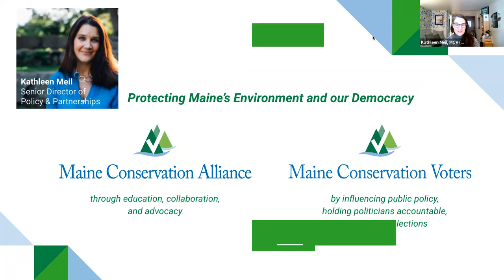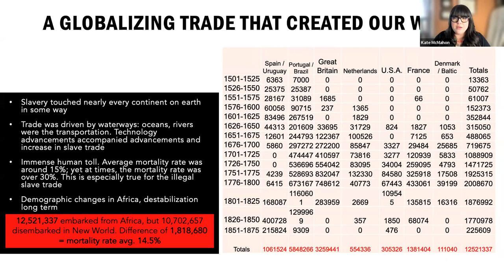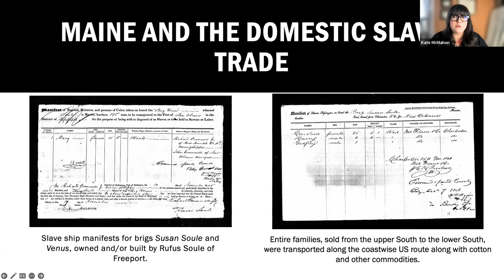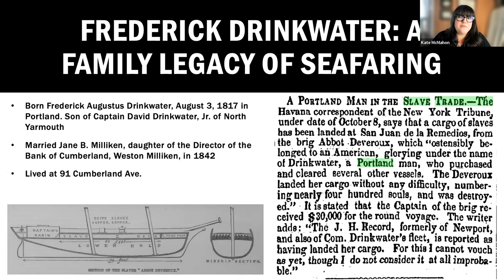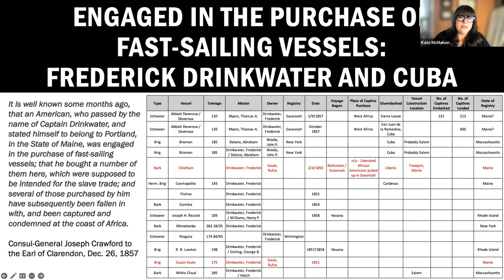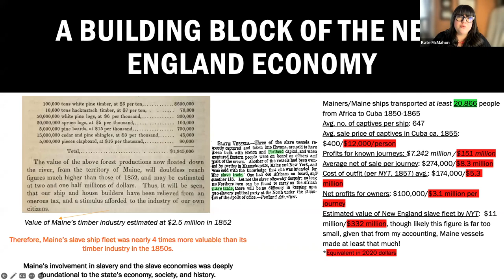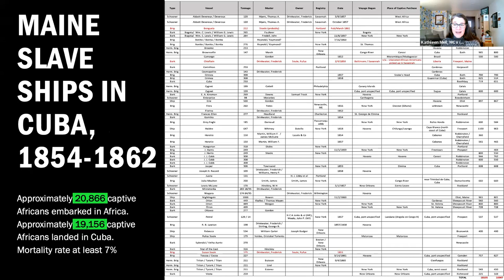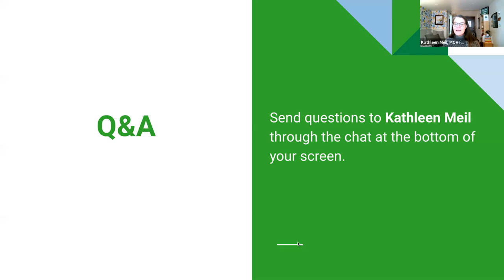Lunch & Learn: Captain Frederick Drinkwater - A Maine Slave Ship Captain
Captain Frederick Drinkwater was born in Yarmouth, Maine, and rose from relative obscurity to become one of the most notorious slave ship captains of the 1850s and early 1860s. This talk will discuss Maine and the slave trade to Cuba in the mid-19th century, resistance to enslavement by African-descended people, and how Drinkwater and other captains like him were able to avoid any legal or social penalties for their crimes against humanity. Join Dr. Kate McMahon of the Smithsonian National Museum of African American History and Culture and the Atlantic Black Box Project to learn more!
We really enjoyed putting this program together with Dr. Kate McMahon of the Smithsonian National Museum of African American History and Culture and the Atlantic Black Box Project, and we’re grateful for her generous sharing about the living legacies of slavery and the slave trade in the present day. Here are some ways to continue learning about our shared history and to begin making our shared future more just and equitable:

Place Justice is a statewide truth-seeking and historical recovery initiative of the Permanent Commission on the Status of Racial, Indigenous, and Tribal Populations. It invites people across the state to examine our commemorative landscape and practices through the lens of racial history.

Sign up for the first in an 8-part series of panel discussions and film screenings Maine House Speaker Rachel Talbot Ross and Penobscot Tribal Ambassador Maulian Dana will host Four Decades & Four Bills: Dealing with Offensive Names & Symbols in Maine, online on Tuesday, February 7 at 5pm.

Keep an eye out for registration information for our March 3 Lunch & Learn featuring Dr. Meadow Dibble and Erika Arthur, the amazing forces behind the Place Justice Initiative.

Through collaborative research, place-based education programs, digital humanities projects, events, and advocacy, The Atlantic Black Box Project seeks to engage the public in the collective recovery of our regional history. Its website includes a number of online resources, including a database of almost 36,000 slaving voyages, community chronicles of their historical recovery, and resources for educators.

Go back and watch Dr. McMahon’s previous Lunch & Learns:
You can also find links to these programs in the Racial Justice playlist on this YouTube channel. It’s a treasure trove of information, advocacy, and opportunities to get involved in understanding our shared history and making our shared future more just and equitable.